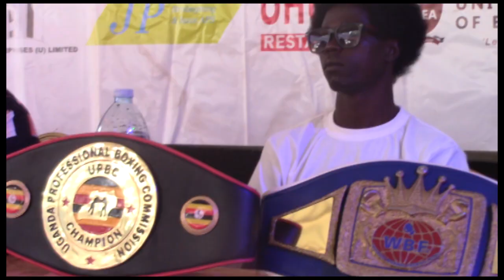MUWONGE AGENZE KU NGULE Y'AFRICA